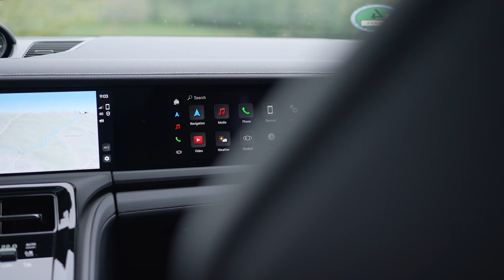Driving The Future: 2024 Porsche Panamera 4S E-Hybrid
porsche panamera,
porsche panamera 2024,
2024 porsche panamera,
panamera 2024,
2024 panamera,
new porsche panamera,
porsche,
porsche panamera 4s e-hybrid,
2024 porsche panamera hybrid,
panamera,
new porsche panamera 2024,
porsche panamera review,
new panamera 2024,
porsche 2024,
2024 porsche panamera 4s,
new 2024 porsche panamera,
2024 porsche panamera interior,
2025 porsche panamera 4s e-hybrid,
2024 porsche panamera review